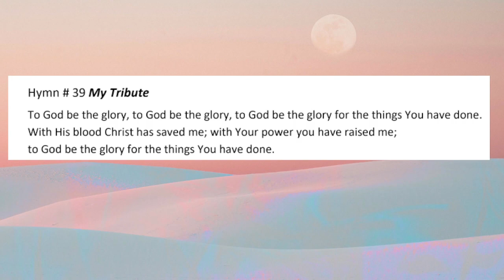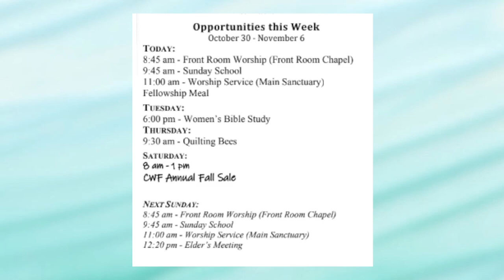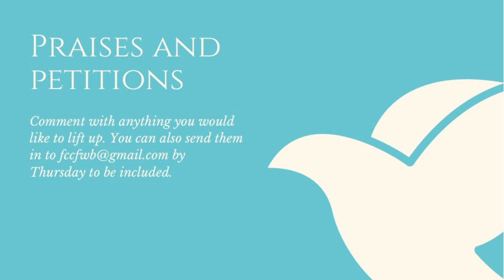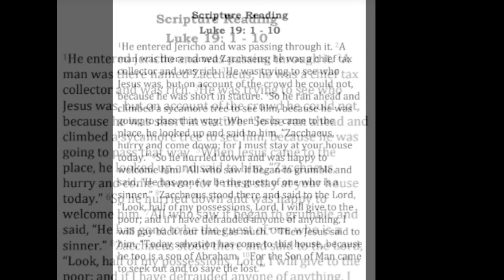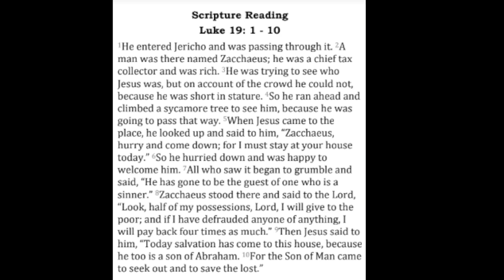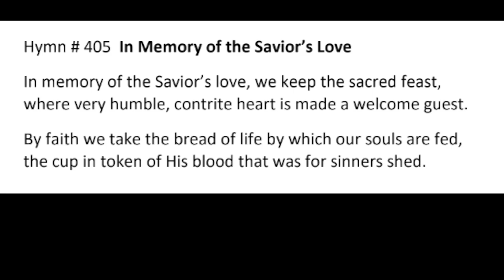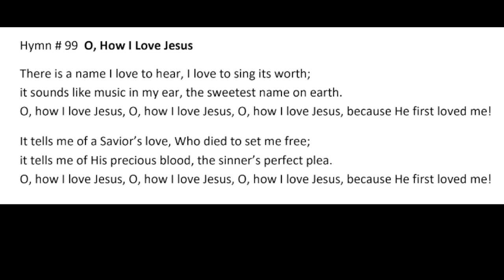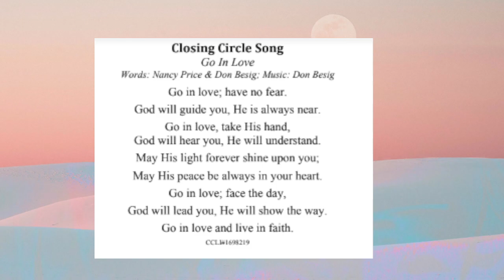A "Short Story" About Salvation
Worship service from October 30, 2022 at First Christian Church (Disciples of Christ) in Fort Walton Beach, Florida.